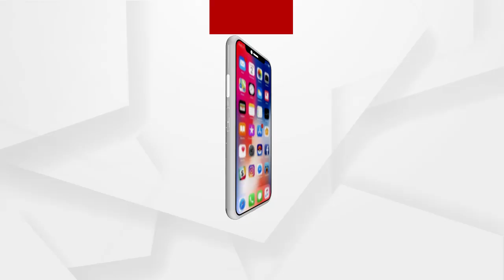Headlines 9am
ରାଜଧାନୀ ଉପକଣ୍ଠରେ ଚାଞ୍ଚଲ୍ୟକର ମର୍ଡର...
ଜଳେଶ୍ୱରରେ ପୁଣି ଏଟିଏମ ଲୁଟ୍...
ଭକ୍ତ ଓ ଭାବବିନୋଦିଆର ମହାମିଳନ...
ପରୀ ହତ୍ୟା ଘଟଣା..
ଜଳେଶ୍ୱରରେ ଭୟାବହ ଅଗ୍ନିକାଣ୍ଡ...
3 ଦିନ ଥରିବ ଓଡ଼ିଶା...